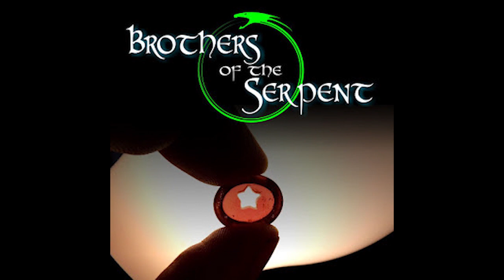Episode #194: Ultrasonic Technology with Jeffrey Appling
We are joined by master jeweler Jeffrey Appling to discuss ultrasonic technology in the use of cutting and shaping stone. Jeffrey has been using an ultrasonic drilling and coring machine to cut, drill, and shape even the hardest of stones and jewels with ease. The bit of the machine does not spin, the ultrasonic vibration simply allows the bit to sink into the stone, so it is possible to core out shapes that are more complex than a simple circle, and do it in minutes with relatively little work.

We talk about the machine and how it works, and we talk about the possibility that the ancient Builders may have used something similar to this machine, only probably much larger in many cases, to do some of the astonishing work we see at certain ancient sites.
We also look at some of Jeffrey's jewelry work, and discuss the interesting possibility that an old mission building in California may show signs of containing very old, high tech stonework concealed within rough adobe and cobblestone walls.

Video Producer and Fellow Serpent!